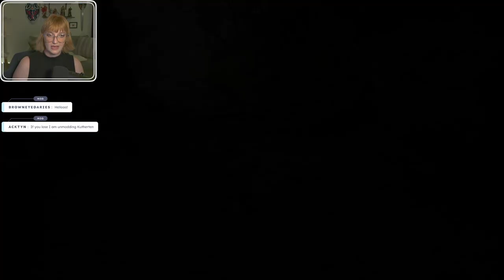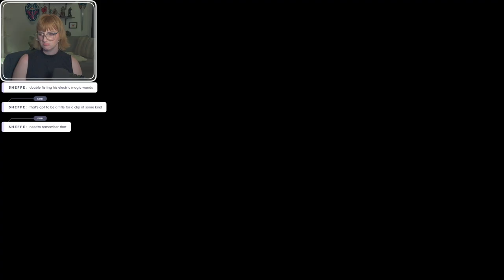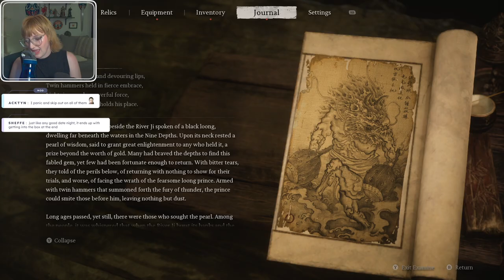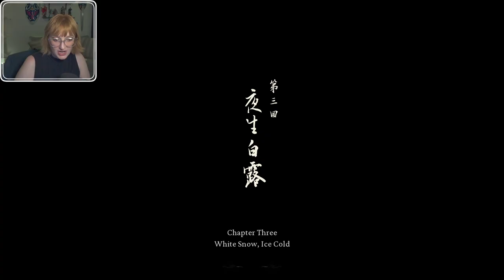Black Myth: WuKong First Playthrough - Day 4 | FULL VOD | 30 Sept, 2024